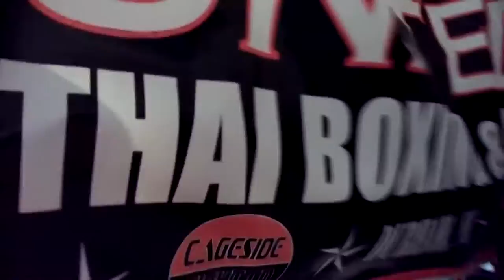Fight Lab 50- Hannah "Shockwave" Cifers